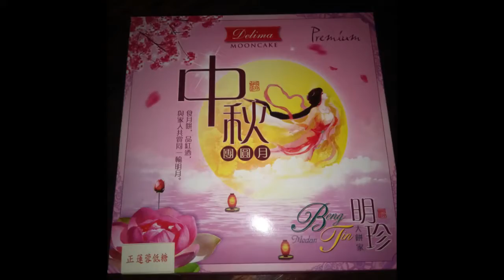城里的月光 (Cheng Li De Yue Guang) - The Moonlight in The City 2021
城里的月光 (Cheng Li De Yue Guang)
* The Moonlight in The City *

Every heart arrives at a certain place
Will sometimes have memories that are unforgettable
In the midst of the night, at a certain place
Will sometimes contains deep thoughts of someone
The Relentless change that alters the world
Loves to separate passionate people apart
As long as the hearts knows the direction of affection
Does it matter if they cannot be together all the time?
The moonlight in the city that illuminates my dream
Please send warmth to my heart
Shining through the many meetings and partings
Can we not have more happy moments?
Please surround and protect them
If there is a day when we meet once again
Let blissfulness scatters throughout the night

城里的月光把梦照亮 请温暖他心房
Cheng li de yue guang ba meng zhao liang qing wen nuan ta xin fang
看透了人间聚散 能不能多点快乐片段
Kan tou le ren jian ju san neng bu neng duo dian kuai le pian duan
城里的月光把梦照亮 请守护它身旁
Cheng li de yue guang ba meng zhao liang qing shou hu ta shen pang
若有一天能重逢 让幸福撒满整个夜晚
Ruo you yi tian neng zhong feng rang xing fu sa man zheng ge ye wan